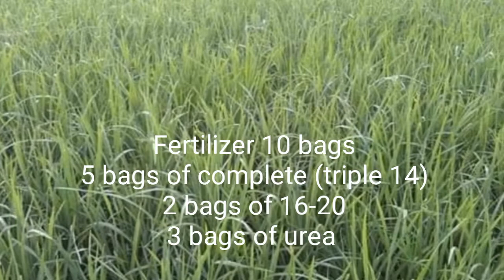Rice Farming: Triple 2 (222) Update After 39 Days (Part 2)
Update lang sa aking tanim na triple 2 (222) after 39 days of transplanting.